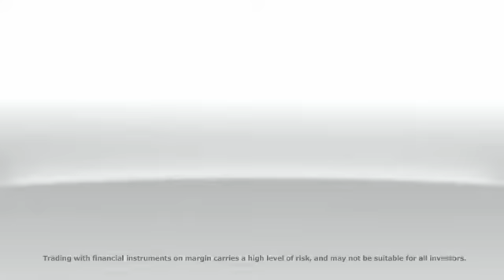Windsor Brokers TV AD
Dukascopy TV is back at the IFX EXPO Cyprus, tracking down the insider info from the industry elite. Johny Abuaitah, Windsor Brokers Keywords: iFXEXPO, .